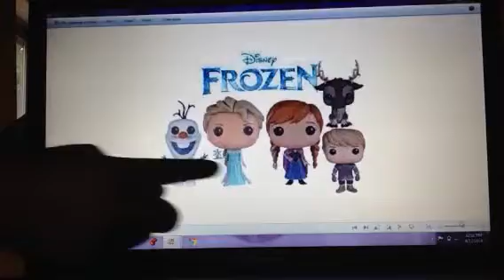Toy news awesome new stuff